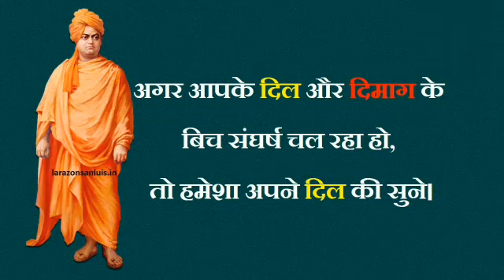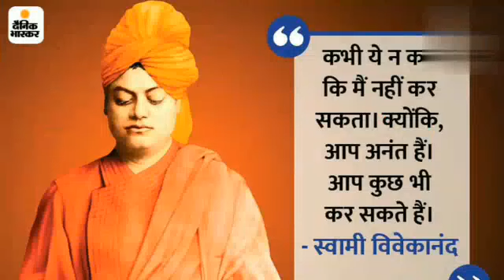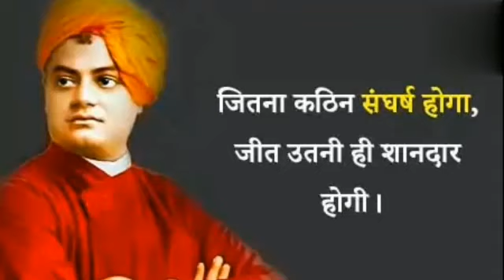swami vivekanand ke vichaar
swami vivekanand ke vichaar, swami vivekanand ke bare mein,swami vivekanand ke bare mein bataiye, swami vivekanand ke suvichaar, swami vivekanand ke bare mein10 line, swami vivekanand ke pravachan